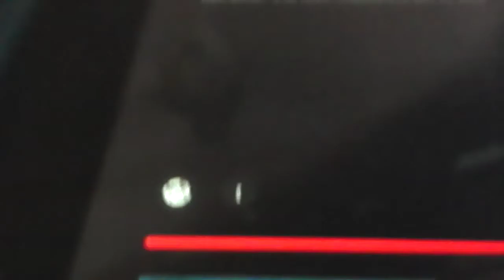disaster movie spectatular 4